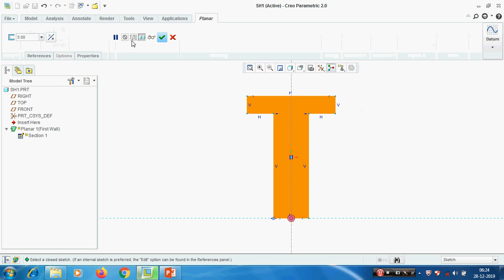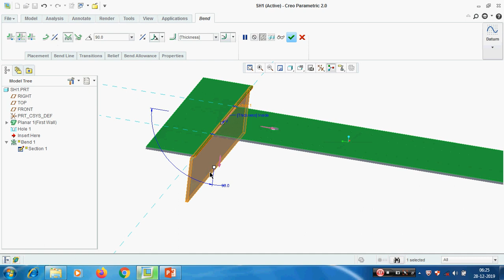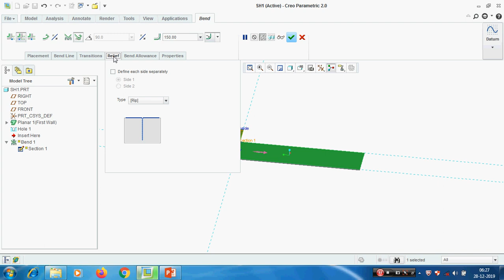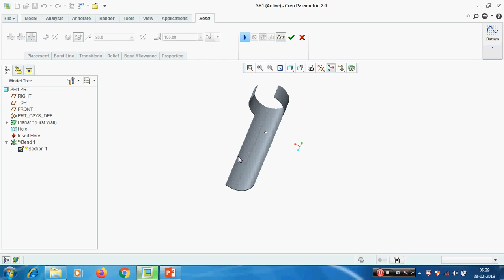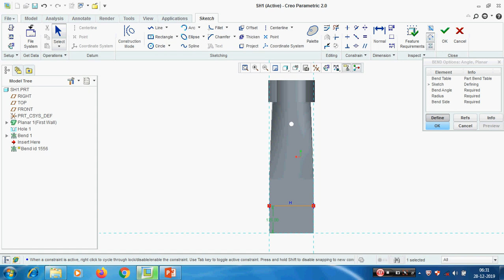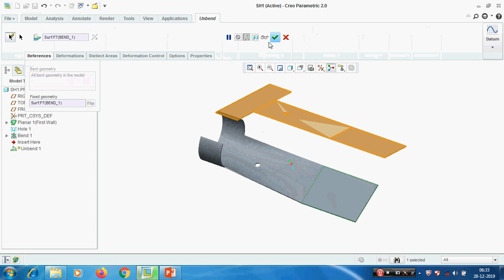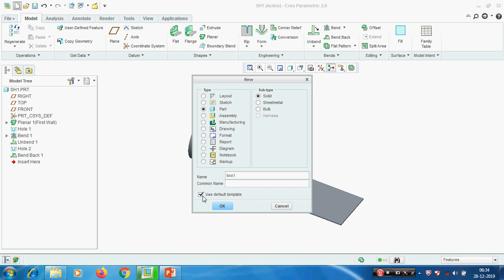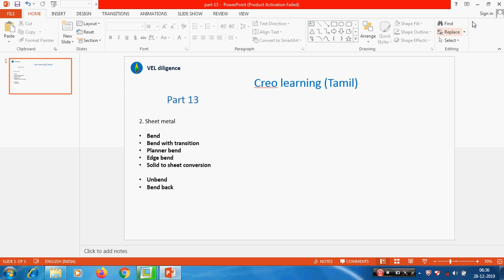Creo part 13 (Tamil) All type of bends, Unbend, Bend back,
Education
Online creo learning